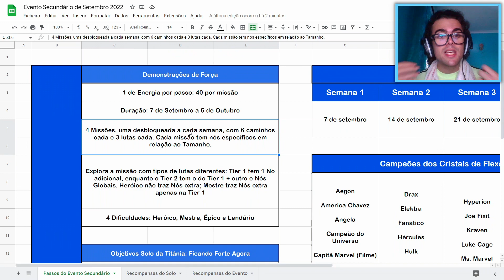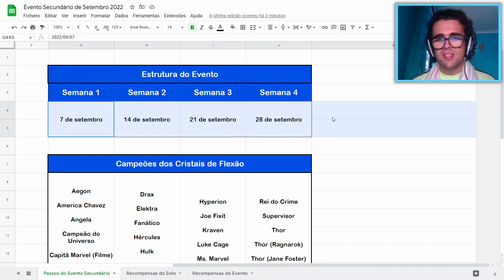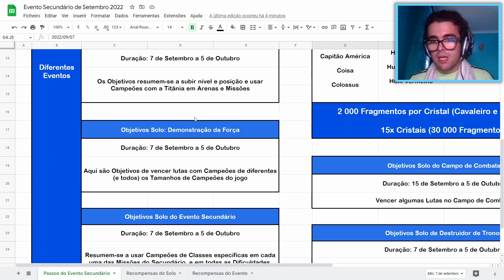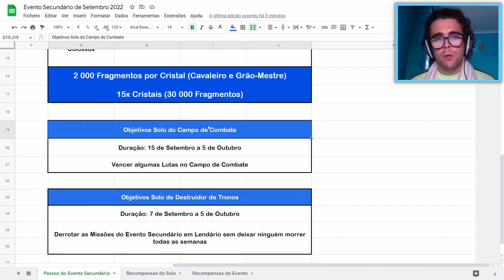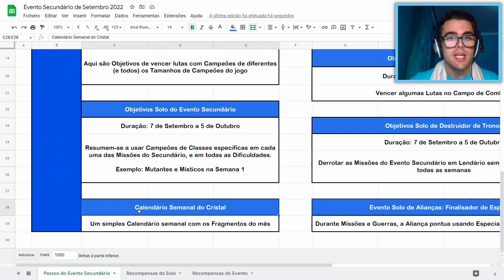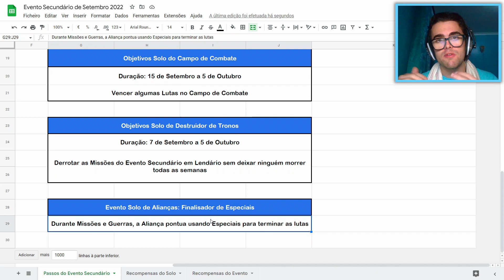APRENDE a fazer o Secundário: Demonstrações de FORÇA! - MTC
Titânia quer nos desafiar em Setembro para demonstrarmos a nossa Força com diferentes Campeões, pedindo para nós usarmos Campeões de diferentes Classes e Tamanhos nas suas Missões e Objetivos!

O Evento tem uma estrutura semelhante ao habitual, com também o custo de Energia, mas parece simples de perceber! Teremos vários Objetivos para cumprir relacionados ao Tamanho e Classes dos Campeões que usamos!

Músicas usadas:
Don't Waste It On Me (Instrumentals) - StreamBeats Originals: